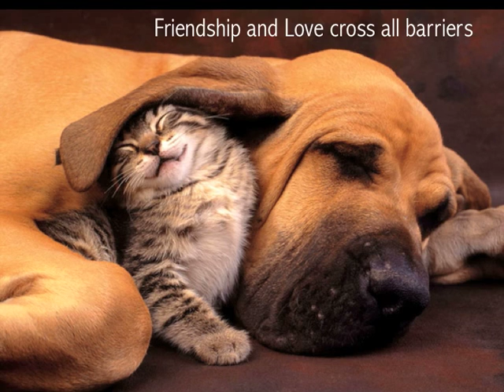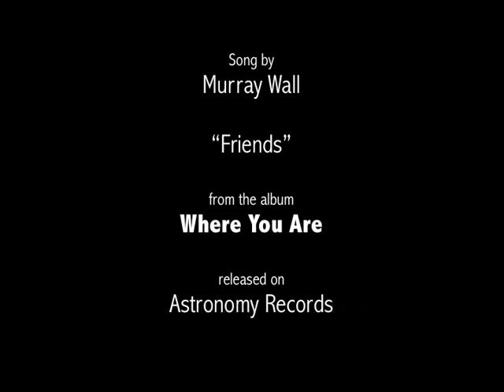Friends - Love and Friendship Cross All Barriers - Murray Wall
All living things respond to and desire to be loved and feel connection with others, whether we admit it or not.

The song is called "Friends" by Murray Wall.

Released on Astronomy Records